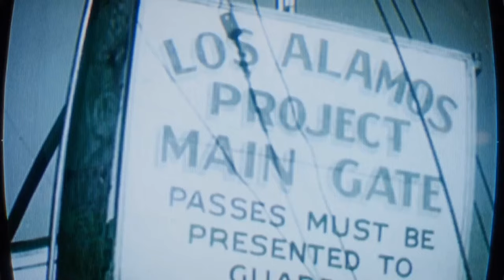𝙿𝚎𝚛𝚜𝚎𝚞𝚜 𝙱𝚛𝚒𝚎𝚏𝚒𝚗𝚐 𝙲𝚒𝚗𝚎𝚖𝚊𝚝𝚒𝚌 - 𝙾𝚏𝚏𝚒𝚌𝚒𝚊𝚕 𝙲𝚊𝚕𝚕 𝚘𝚏 𝙳𝚞𝚝𝚢 𝙱𝚕𝚊𝚌𝚔 𝙾𝚙𝚜 𝙲𝚘𝚕𝚍 𝚆𝚊𝚛